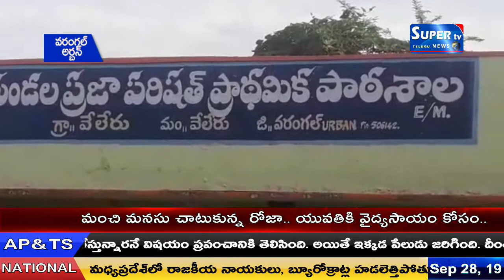వరంగల్ అర్భన్ జిల్లా వేలేరు స్థానిక సర్పంచ్ కాయిత మాధవ రెడ్డి సూపర్ టి.వి తో